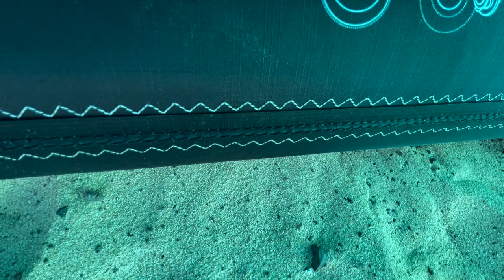Ozone Catalyst V3 Test 2022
Ein Kite der Einsteiger und alle die etwas neues lernen möchten, niemals überfordern wird.
English subtitle available now